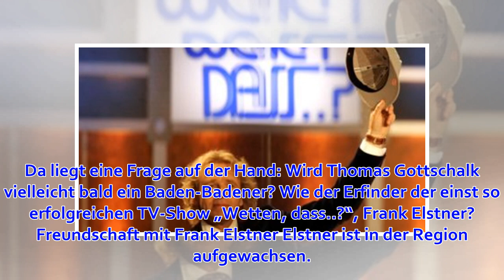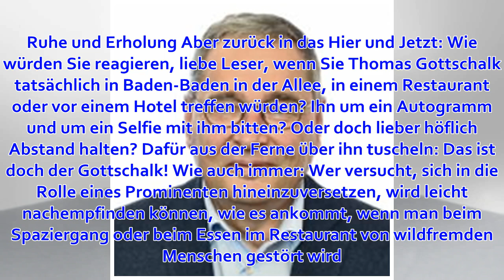Baden-Baden: Thomas Gottschalk ist mit der Bäderstadt vertraut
Haben Sie ihn schon gesehen? Könnte ja sein. In Baden-Baden kann einem durchaus der eine oder andere Promi über den Weg laufen. Wobei: Thomas Gottschalk ist nicht irgendein prominentes Gesicht. Er ist einer der Promis, den viele gerne mal ganz privat auf e...